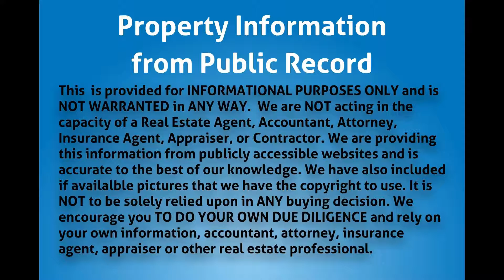1131 SW 8th Ave, Fort Lauderdale, FL 33315